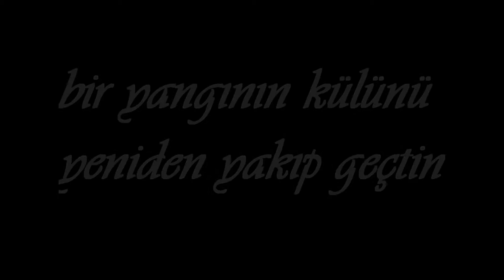ZEKİ MÜREN - BİR YANGININ KÜLÜNÜ (1970)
[Söz] – Şemsi Belli
[Müzik] – Muzaffer İlkar

Gönül penceresinden ansızın bakıp geçtin,
Bir yangının külünü yeniden yakıp geçtin,
Madem ki son şarkının kırık bir güftesiydin,
Niçin yarım bıraktın, neden bırakıp geçtin,

Ne çok sevmiştim seni ne çok hatırlar mısın,
Aşiyan yollarından ses versem duyar mısın,
Hala beni düşünür ve hala ağlar mısın,
Bir bahar seli gibi dalımdan akıp geçtin